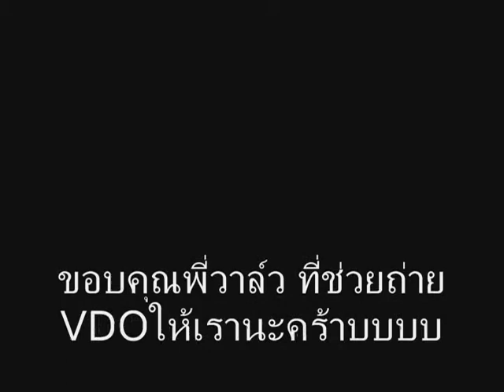Gee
By USA#46 Staff

@USA#48 Camp1